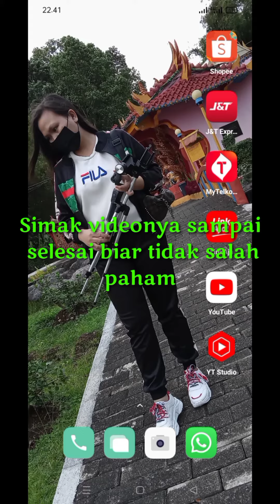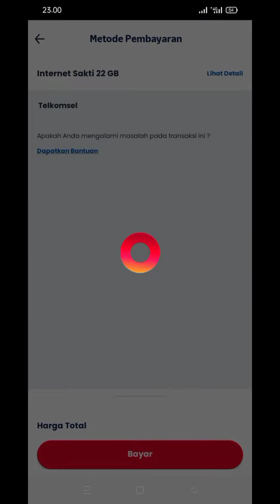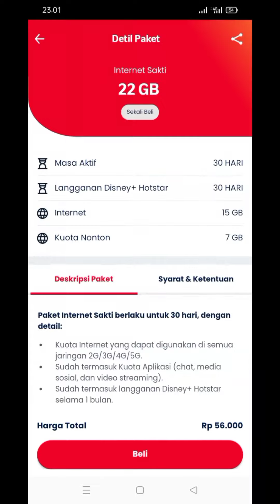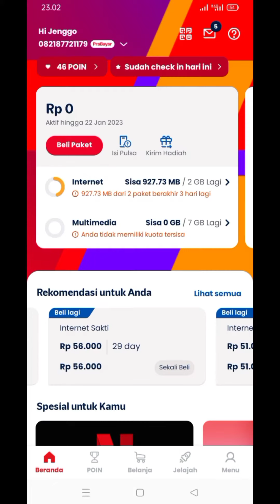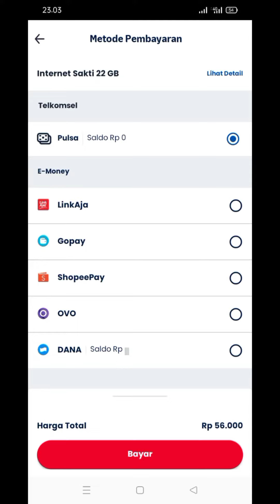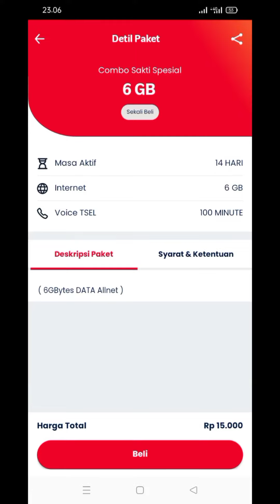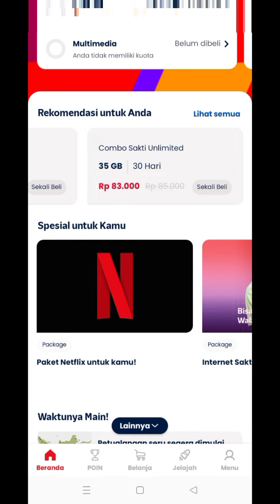solusi rekening e-wallet tidak muncul dan cara hubungkan dana di MyTelkomsel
halo guys apa kabar semoga kalian masih dalam keadaan sehat semua amin.
oke di video kali ini saya akan buat video bagaimana cara menghubungkan apk dana di mytelkomsel dan juga solusi rekening e wallet tidak muncul saat membeli paket data di mytelkomsel.simak saja videonya sampai selesai..
enjoooyy...